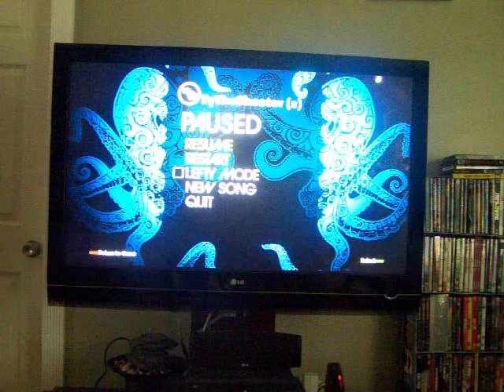I stand alone by Godsmack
on RB Metal Tracks